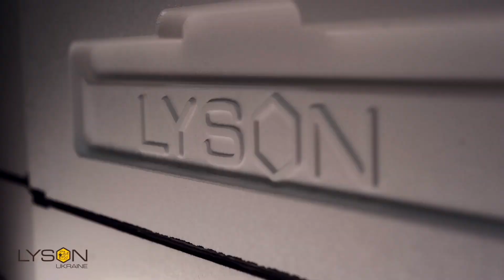Працюємо потроху . Нуклеусний парк 26.04.2022